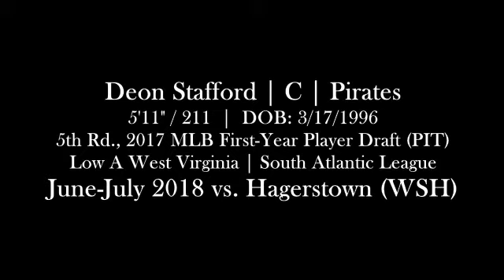Deon Stafford (June 30-July 2 2018) vs. Hagerstown (Hagerstown, MD)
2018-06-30 to 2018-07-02, vs. Hagerstown Suns